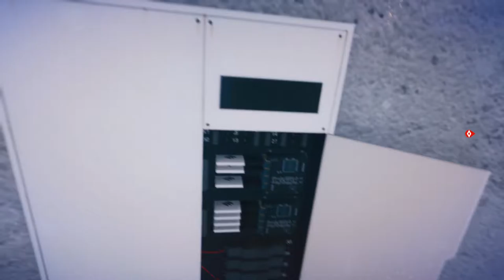Sanctuary - Let's Play Mirror's Edge Catalyst on PC EP 11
Welcome to my Let's Play of Mirror's Edge Catalyst. In this episode Faith needs to fine somewhere to hide until things calm down.